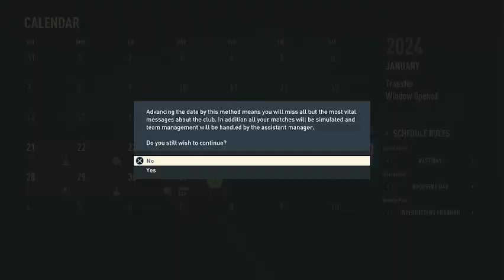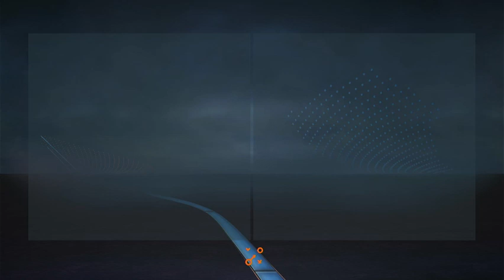New Signings Showing Off in Style! - Elversberg FIFA 23 Youth Academy CM #19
Elversberg is a German football club based in Saarland, and they are currently battling for automatic promotion to the 2. Bundesliga alongside fellow Saarland side Saarbrucken despite being a newly-promoted club. In this career mode, I will be mainly focusing on the youth academy to produce stars for this team. Later on I will be allowed to sign players, but only if they are free agents or regens. This will also be a career mode with very limited commentary from me, as I want to put more focus on the series itself and not include my personal thoughts and opinions. I will attempt to turn Elversberg into a mainstay in the German top-flight as well as European contenders. Hope you enjoy!